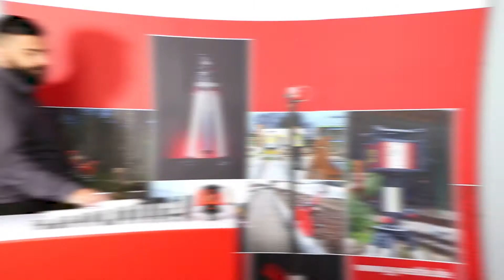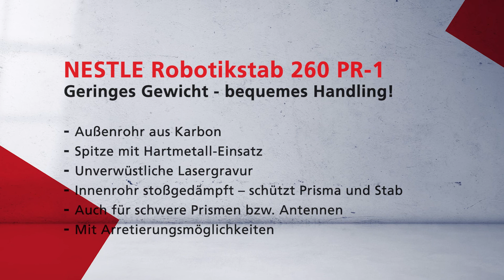NESTLE Robotikstab 260 PR-1 aus Karbon - besticht durch sein leichtes Gewicht und bequemes Handling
Der Robotikstab 260 PR-1 aus Karbon verfügt über spezielle Arretierungsmöglichkeiten für den Einsatz schwerer Prismen bzw. GNNS-Antennen und garantiert deren absolut sichere Fixierung. Dies schont das Material bzw. die Klemmung dauerhaft und präzisiert Ihre Arbeit.

Artikel-Nummer: 14032000

NESTLE Robotikstab 260 PR-1
🔸 Karbon-Prismenstab für Vermessungen aller Art im Baubereich und Katasterwesen.
🔸 Außenrohr aus Karbon. Das Karbon sorgt für ein angenehmes Handling auch bei niedrigen Temperaturen.
🔸 Spitze mit Hartmetall-Einsatz.
🔸 Durch ein spezielles Laserbeschriftungsverfahren ist die Skalierung unverwüstlich.
🔸 lnnenrohr stoßgedämpft - schützt Prisma und Stab.
🔸 Mit Arretierungsmöglichkeiten - zur Sicherung der Stabausfahrung beim Einsatz von schweren Prismen bzw. GNSS Antennen (1,60 m, 1,80 m, 2,00 m, 2,20 m, 2,40 m)
🔸 Klemmung wirkt auf kompletten Umfang des lnnenrohres – das lnnenrohr bleibt so exakt in der Mitte.
🔸 lm Lieferumfang ist ein Adapter enthalten. So kann der Skalenversatz an das Kippachsenmaß ihres Prismas angepasst werden. (Bei Bestellung bitte Prismentyp angeben).
🔸 Für GNSS Messungen erhalten Sie optional den GNSS-Adapter, Art.-Nr. 14934000. Dadurch wird der Skalenversatz auf Null gebracht, wie es bei GNSS Antennen gebräuchlich ist.

Ihre Vorteile in der Anwendung
✅ Karbon für angenehmes Arbeiten, auch bei geringen Temperaturen.
✅ Durch zusätzliche Arretierungsmöglichkeit werden schwere Prismen bzw. Antennen exakt auf Höhe gehalten - auch bei harten Aufsetzen des Stabes.

00:00 - Intro
00:17 - Robotikstab260 PR-1
01:00 - Adapter
01:47 - Zweibeinstrebe
02:23 - Prismenstab-Tasche